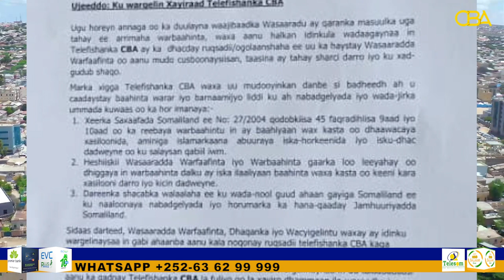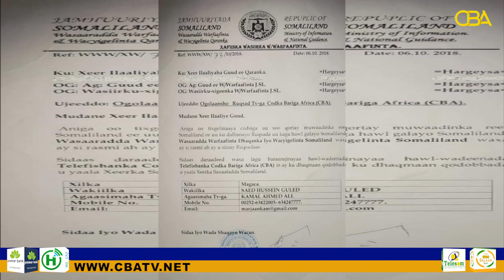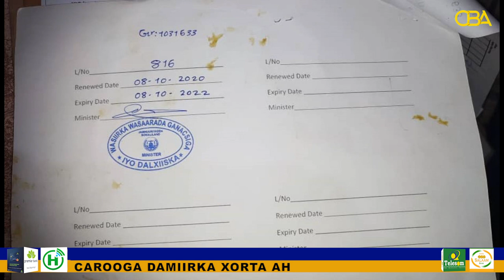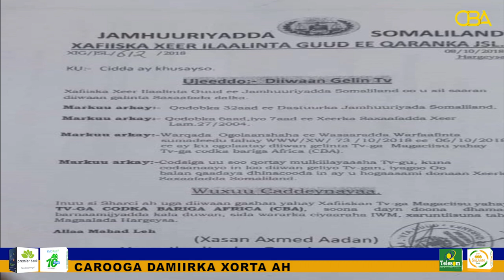Warar is khilaafsan oo xukumaddu ay ka soo saartay xayiraadda sharci darada ah ee CBA TV.